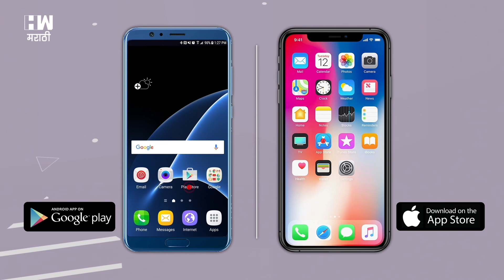Aditya Thackeray | उमेदवार रिंगणात नसलेल्यांच्या सभांना महत्व नाही !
मनसे अध्यक्ष राज ठाकरे यांनी भांडूपमध्ये सभा घेऊन युतीवर आसूड ओढल्यानंतर युवासेनेचे अध्यक्ष आदित्य ठाकरे यांनी काकांना म्हणजेच राज ठाकरे यांना टोला लावलाय. ज्या पक्षाचे उमेदवार रिंगणात नाहीत, त्यांच्या सभांना महत्त्व नसते अशी टीका आदित्य यांनी केली. ईशान्य मुंबईमधून किरीट सोमय्या यांचा पत्ता कट करून तिकिट मिळालेल्या मनोज कोटक यांच्यासाठी आदित्य यांनी रॅली काढून रोड शो केला त्यावेळी ते बोलत होते.